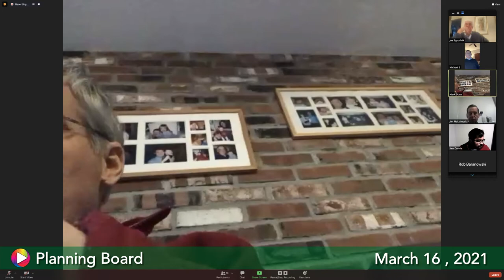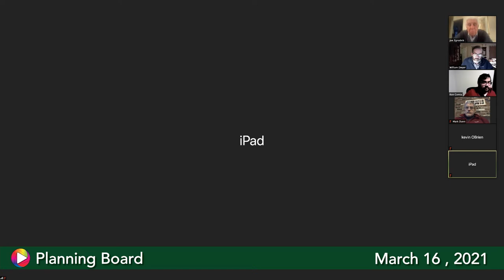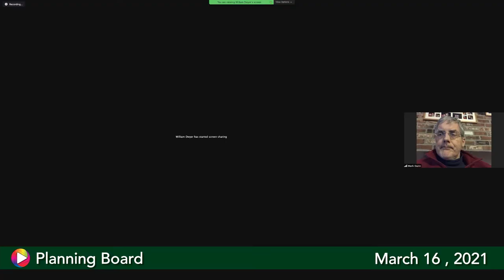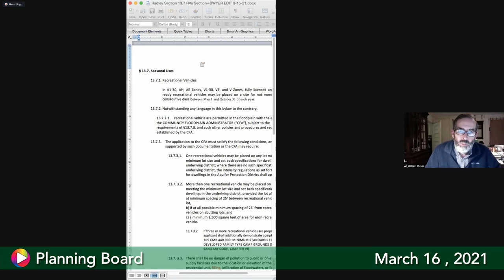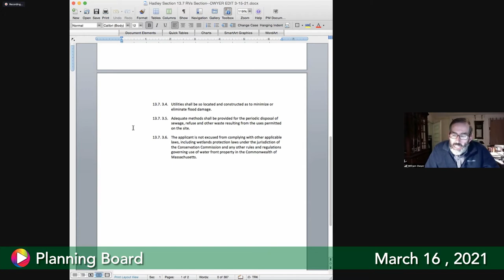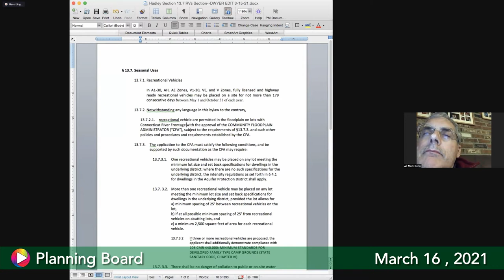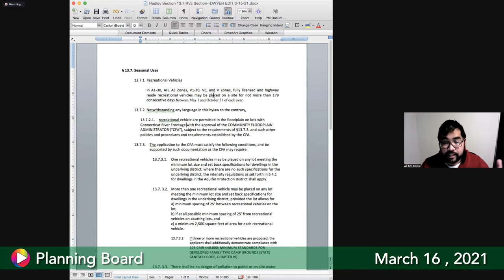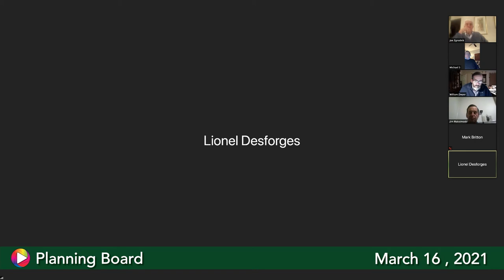Planning Board, March 16, 2021